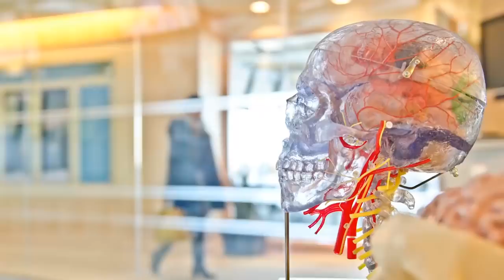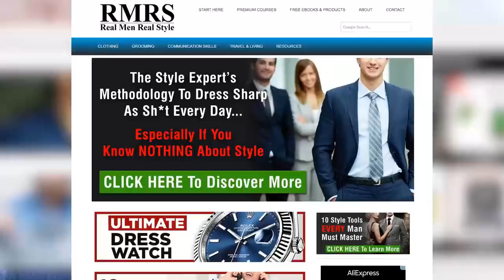7 Мощных Предубеждений, Которые Надо Использовать в Свою Пользу RMRS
7 Мощных Предубеждений, Которые Надо Использовать в Свою Пользу | RMRS

Сегодня вашему внианию предстанет видео о предубеждениях, которые надо использовать в свою пользу. Обязательно посмотрите это видео о предубеждениях.

0:33 - Люди ленивые.
2:11 - Люди упрямые.
3:23 - Люди социальные.
4:13 - Люди обращают внимание на статус.
5:06 - Люди хотят выживать.
5:56 - Люди теряют голову вокруг привелкательных людей.
6:45 - Люди изберательны.